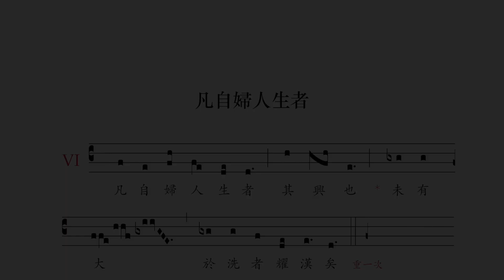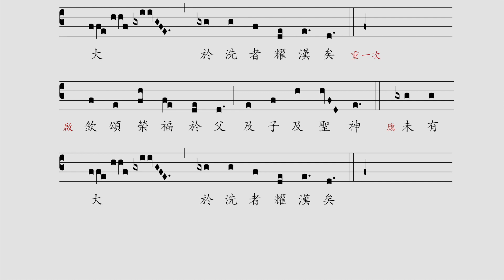〈凡自婦人生者〉/ Inter natos mulierum (responsorium)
雷鳴遠神父編，出自《華文聖體降福經文》
原詞：Inter natos mulierum (cf. Antiphonale Monasticum, p. 921)